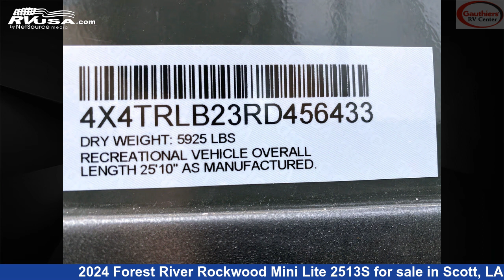Magnificent 2024 Forest River Rockwood Mini Lite Travel Trailer RV For Sale in Scott, LA | RVUSA.com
Gauthiers' RV Center is a dealer for brands like: Coachmen, Forest River, Merhow, Palomino, Prime Time, RC Trailers and offers the following rv services: Parts/Accessories, Service. They stock rv types such as: Class C, Destination Trailer, Fifth Wheel, Horse Trailer, Park Model, Toy Hauler, Travel Trailer. For more information and pricing on this unit, To see all units available for sale by Gauthiers' RV Center,